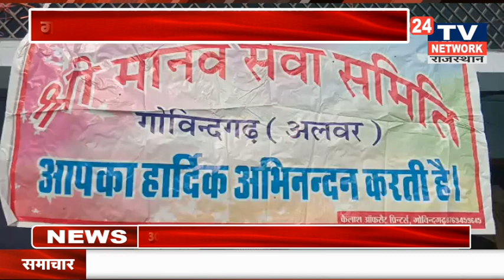गोविन्दगढ़ में मानव सेवा समिति के द्वारा निशुल्क नेत्रदान शिविर का आयोजन किया गया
-About Channel: 24 Tv Network Rajasthan एक समाचार चैनल है जो नवीनतम शीर्ष समाचारों, खेल, व्यवसाय, मनोरंजन, राजनीति और कई और अन्य कवरेज प्रदान करता है। यह चैनल मुख्य रूप से भारत के विभिन्न हिस्सों से नवीनतम समाचारों का विस्तृत विवरण प्रदान करता है।